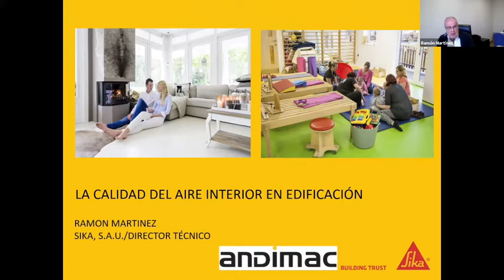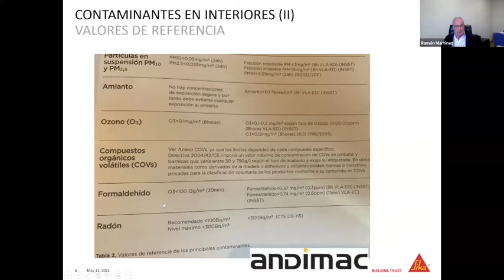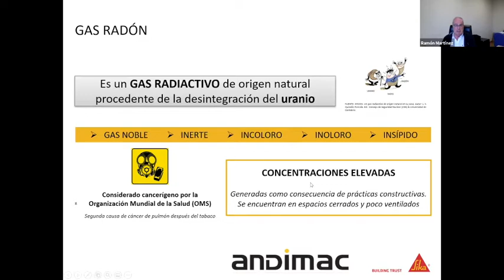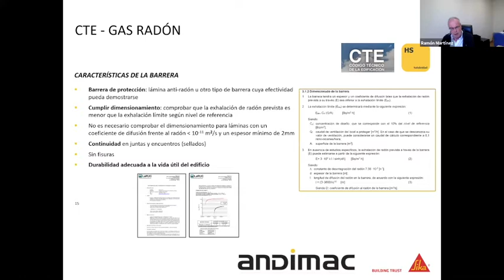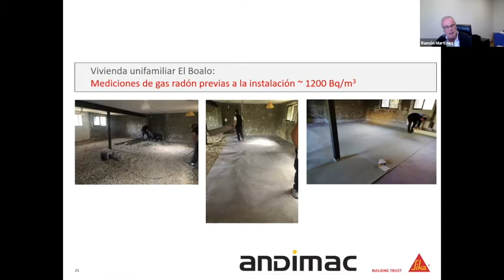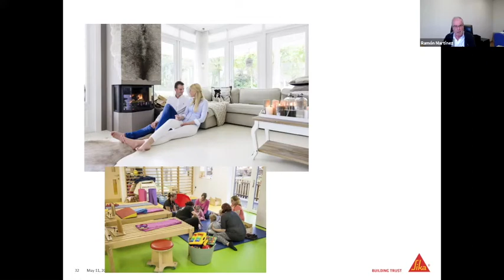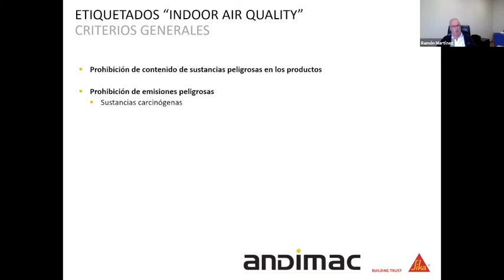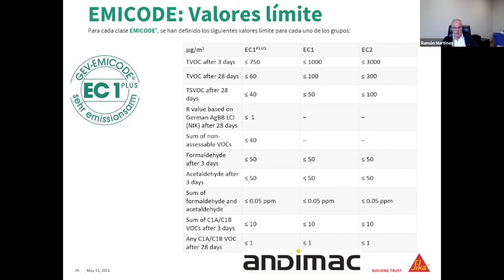Sesión Online "La calidad del aire interior en edificación". Con Ramón Martínez, de SIKA.